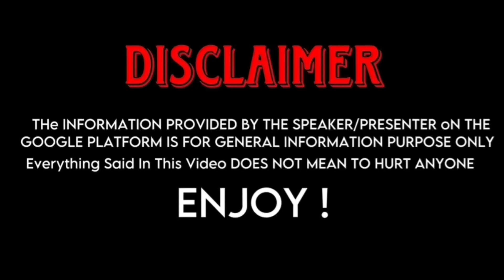Saint Suppapong (Love By Chance) And James Supamongkon (Bed Friend) Real Life partners 2024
Saint Suppapong (Love By Chance) And James Supamongkon (Until We Meet Again) Real Life partners 2024